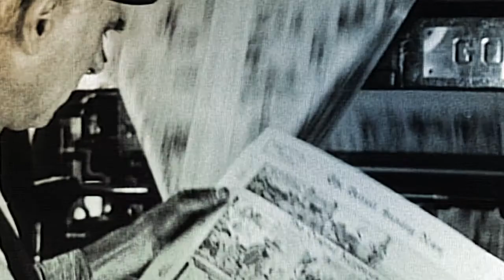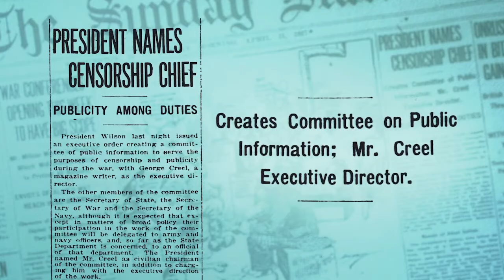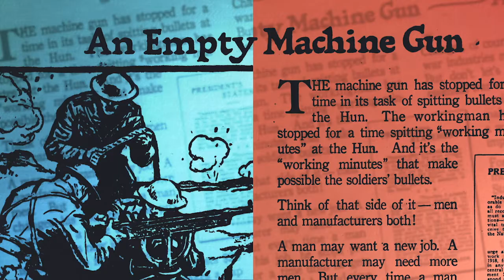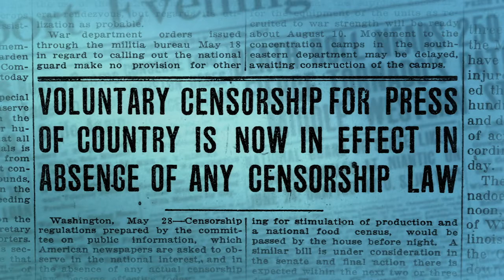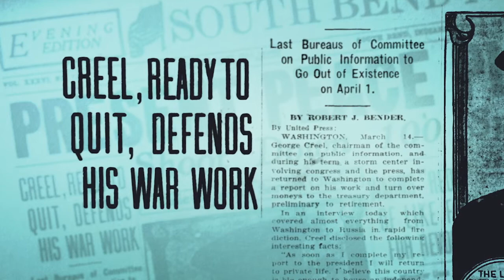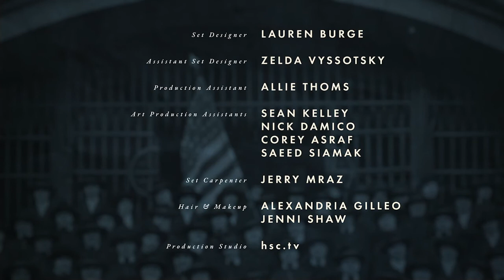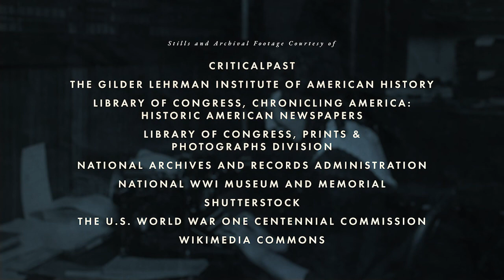Selling the War: From the "How WWI Changed America" Series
When the United States entered World War I in 1917, President Woodrow Wilson and the government sought to unify American society behind the war effort. To achieve this, Wilson created the Committee on Public Information, an independent agency headed by former investigative journalist George Creel. To successfully influence public opinion in favor of the war, the CPI produced films, commissioned colorful posters, published books and pamphlets, took out advertisements in newspapers and recruited everyday Americans to speak to their communities. This barrage of patriot messaging served to justify American participation in World War I and convinced many who prior to 1917 favored peace to support the war effort.

Creel and the CPI sought to reach every American across multiple media fronts on how that person could contribute to the war effort. One of the most effective methods of transmitting information was through the speeches of the Four Minute Men. The term had a double meaning. Four minutes was the time available to a speaker at movie intermissions because that was the time it took to change a movie reel. “Minute Men” also invoked the patriotic men of the American Revolution who fought against the British. By the time the war ended in 1918, the Four Minute Men are believed to have reached over three hundred million Americans, effectively the entire population of the country at that time. Another effective mode of propaganda was visual art, particularly the poster. Now iconic images like James Montgomery Flagg’s “Uncle Sam Wants YOU” were created to induce recruitment (versus waiting to be drafted), promote food conservation, illustrate alleged German atrocities and sell war bonds. Over the course of the war, the United States produced more war posters than all other belligerent nations combined.

From 1917 to 1918, George Creel’s Committee on Public Information successfully unified the American people while minimizing the influence of those remaining opposed to the war. After the war, however, the truth behind the CPI was revealed for what it was, a propaganda machine that often disregarded the facts and caused deep anti-German sentiment throughout the country. Even as it represents the origin of modern American wartime propaganda, the CPI’s legacy is one that continues to be debated today.